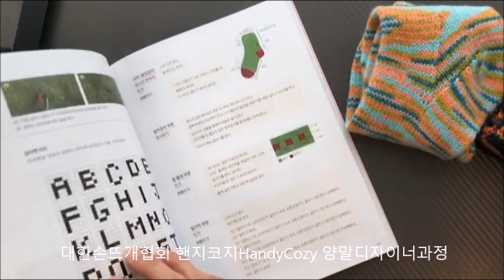양말뜨기 1-1 콜포쿨 멀티컬러양말뜨기/선물하기 좋은 손뜨개양말(경향BP)/핸지코지/대한손뜨개협회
-주문제작및 기타문의는 카카오채널 "핸지코지" 24시간 친절상담!!
HandyCozy 핸지코지 손뜨개자격증
-대한손뜨개협회(Korean Knitting Association)
-"선물하기 좋은 손뜨개 양말" 도서출간 (경향BP)
-착하고 실용적인 자격증(코바늘&대바늘) /민간자격등록 제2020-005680